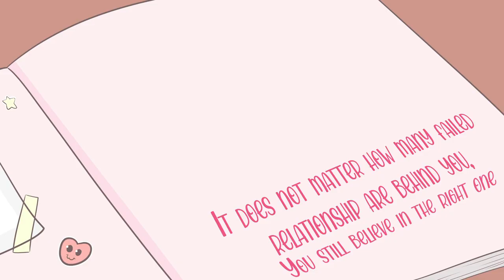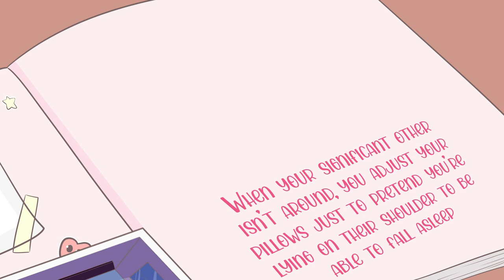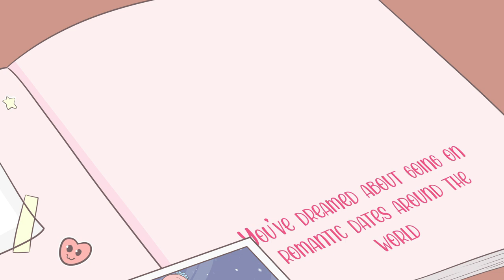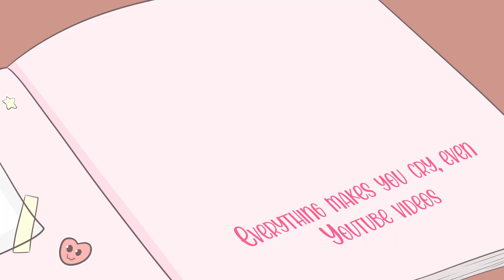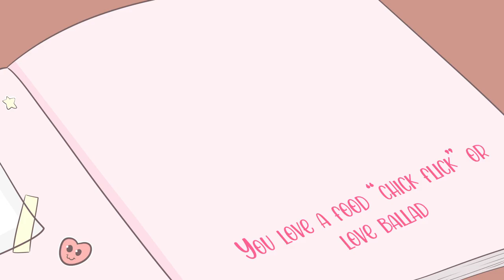10 Signs That You're a Hopeless Romantic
Do you grow up watching Disney films? Does true love really exist? These films promised an idealized version of love where everybody finds their one true love and lives happily ever after. However, it's not the same in real life.

To measure how romantic beliefs affect love relationships, the researchers analyzed the answers of respondents through an online questionnaire and beliefs involving “love at first sight”, “soul mates”, “love never fade”, “love can cross all barriers". So how do we know if we are hopeless romantics? Watch along.

Writer: Jade Hamilton
Script Editor: Isadora Ho
Script Manager: Kelly Soong
VO: Amanda Silvera
Animator: Nico (new animator)
YouTube Manager: Cindy Cheong

References
Brown, L. (2018) 30 things hopeless romantics always do (but never talk about) Hack Spirit.
‌Kumar, P. (2017). Are You a Hopeless Romantic? Here Are 11 Signs. Medium.
Milojević, I. (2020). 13 Signs You’re A Hopeless Romantic. Life Hacks.